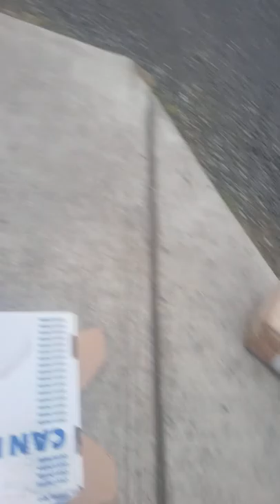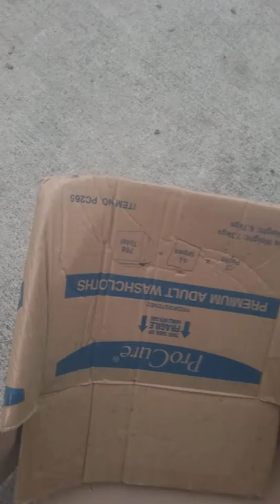March 2, 2018